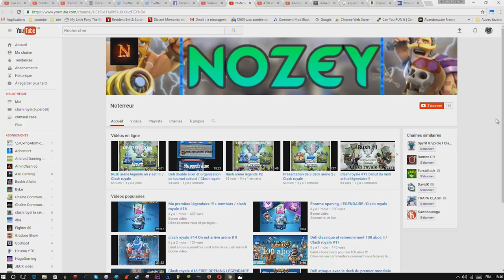clash royal tu va rien faire car tu n'a plus tes affaire ;)